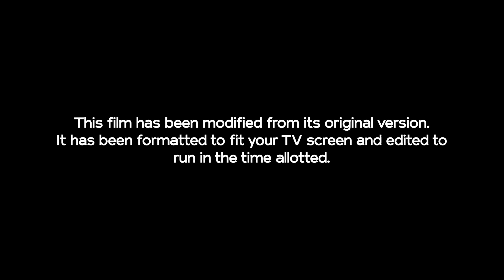Brave Opening on NBC (March 17, 2024) [F/M]